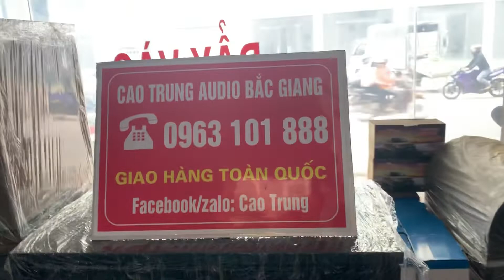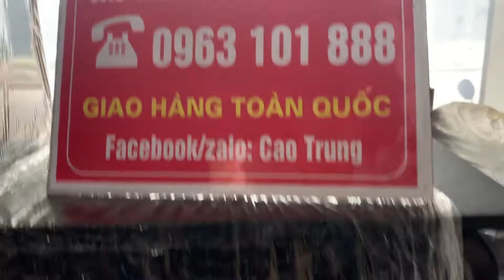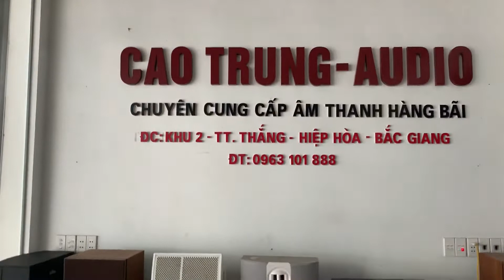BOSE MỸ VỀ NHIỀU